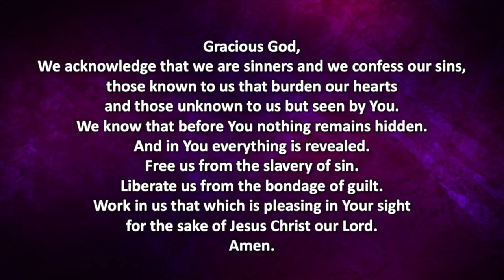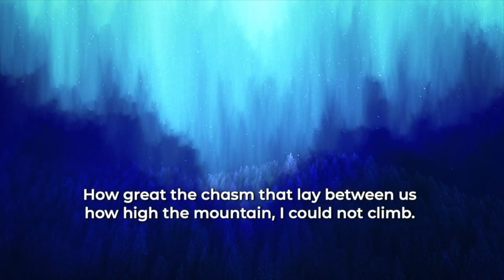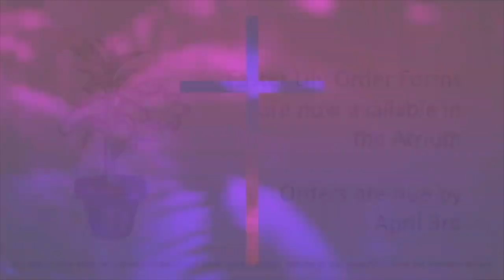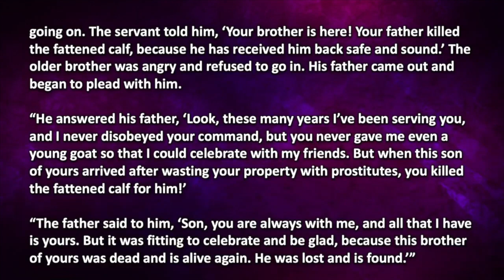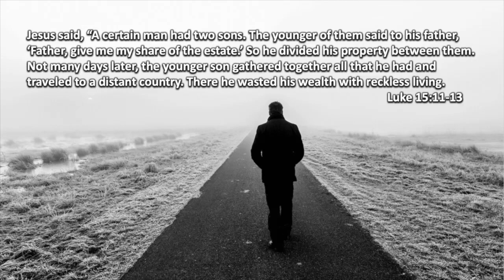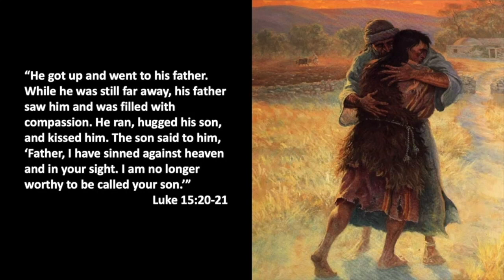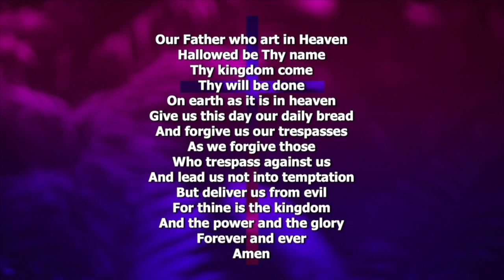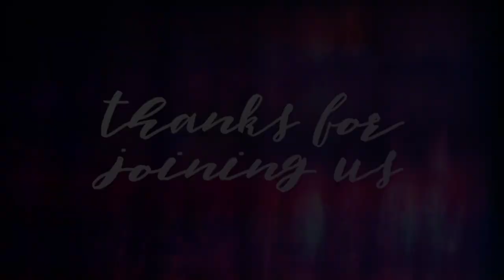Service, March 27, 2022